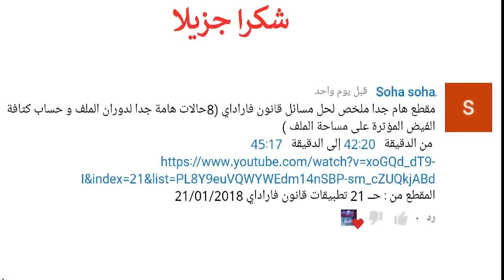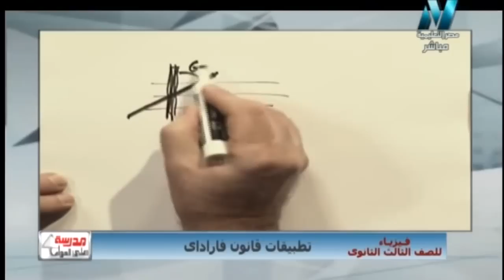فيزياء 3 ثانوي : ملخص لحل مسائل قوانين فاراداي ( 8 حالات ) الورقة الأربع ترباع أ عزت سعد